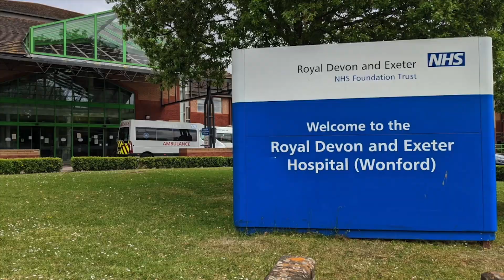Weekly Update - South England Conference President Dr Emmanuel Osei